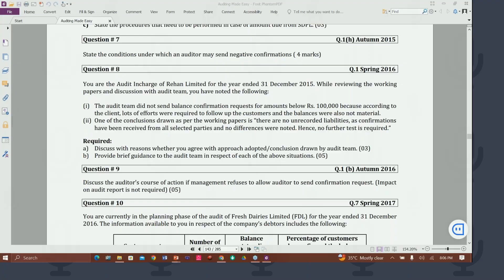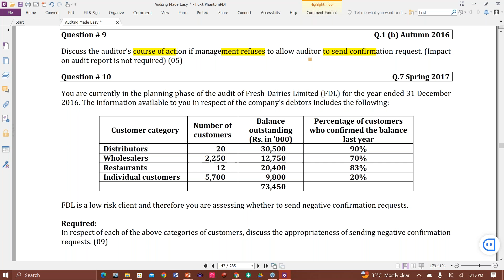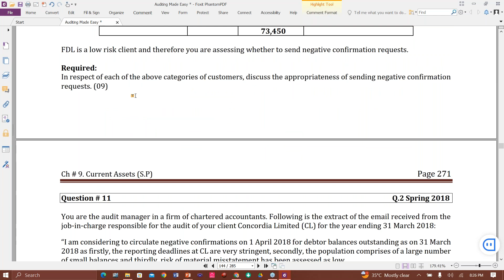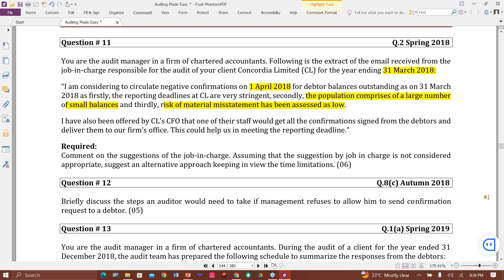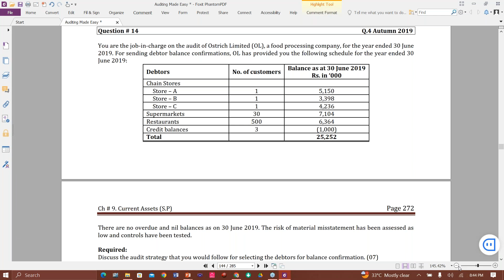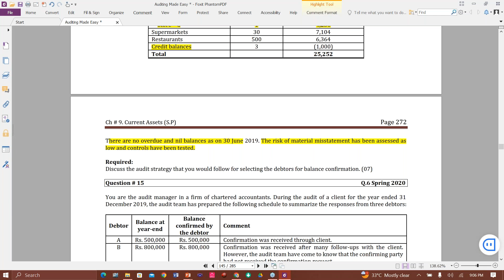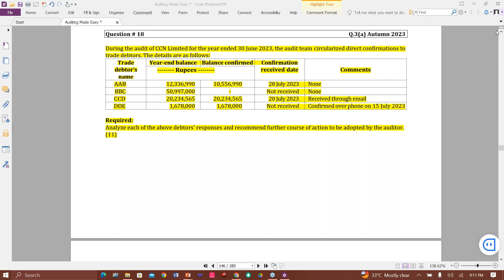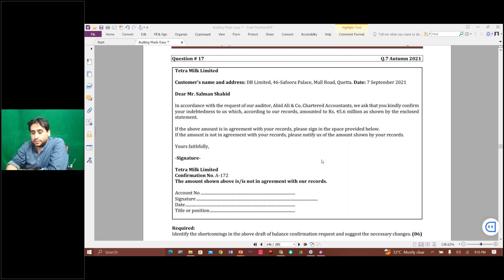Ch 9 ISA 505 External Confirmation Past Papers